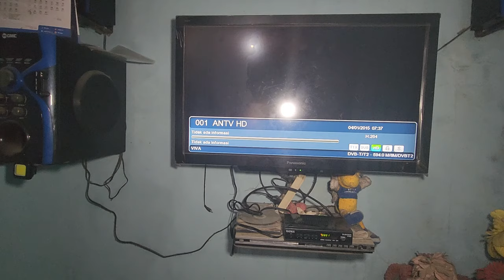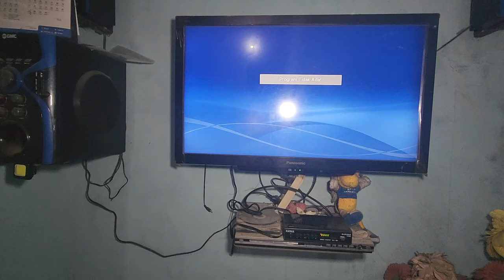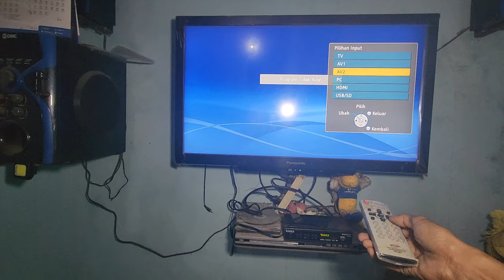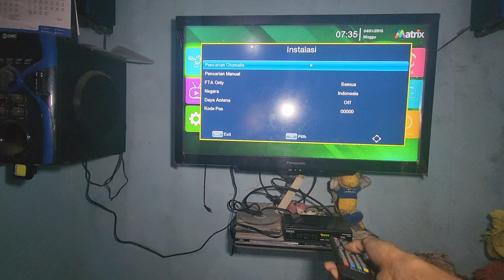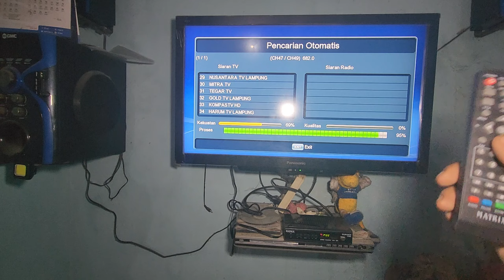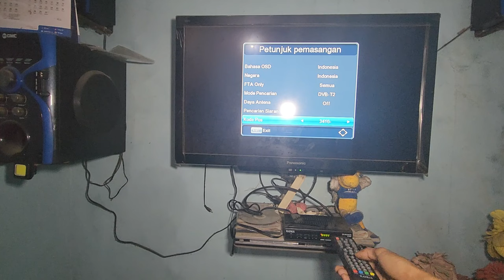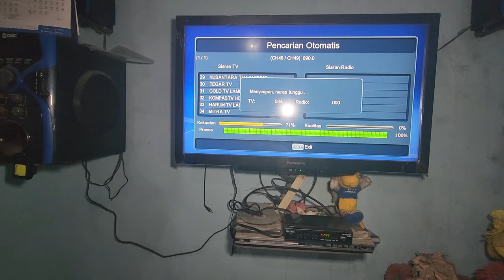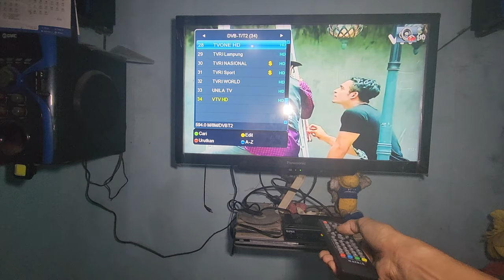CARA MENGATASI TIDAK ADA PROGRAM DI SET TOP BOX MATRIX BURGER HIJAU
Cara mengatasi tidak ada program di set top box matrix burger hijau DVB T2
Mengatasi tidak ada program di set top box tv digital
Tidak ada program atau hilang di set top box tv digital matrix burger
Untuk cara mengatasi hilangnya program atau siaran tidak di temukan di set top box matrix burger ini ada beberapa penyebabnya,diantaranya setelan program yang berubah atau settingan di set top box yang salah,untuk mengatasi penyebab tidak ada program atau hilangnya siaran tv ini reset ke mode pengaturan pabrik atau reset factory data,maka siaran dan program di set top box ini akan kembali lagi seperti defaul dan dapat siaran tv digital kembali